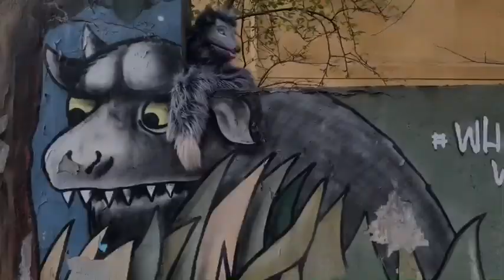Dockornas Julkalender lucka 1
Dockornas egna Julkalender.

Följ med i dockornas upptåg på Dockteatern Tittut, ända fram till Jul! 🎄